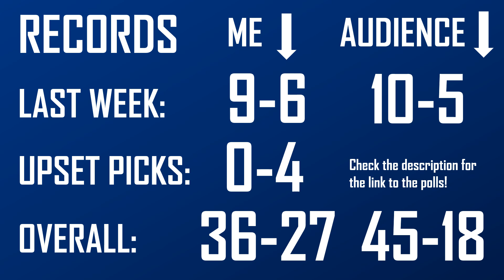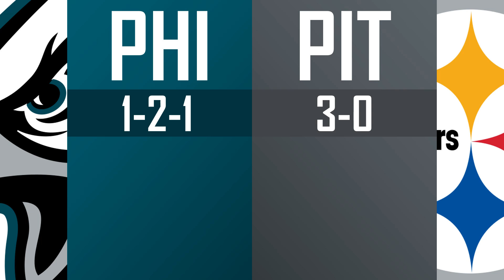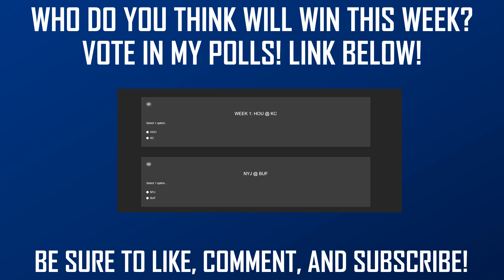2020 WEEK 5 NFL GAME PICKS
Here are my week 5 game picks!